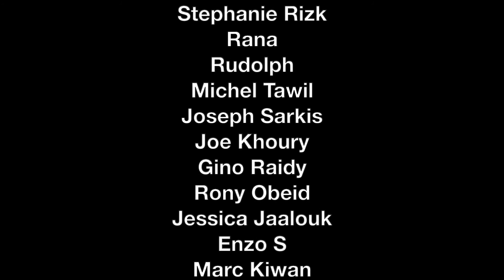Carlo Bahadourian is a Lebanese Hero | DNW Clips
In this clip from DO NOT WORRY #66, Anthony reacts to a quirky new DNW character, Carlo Bahadourian.